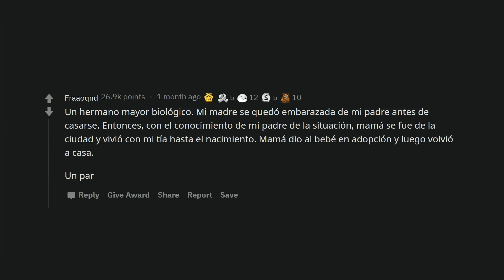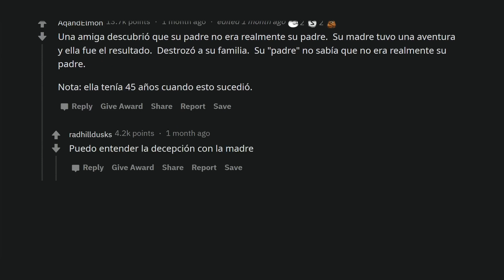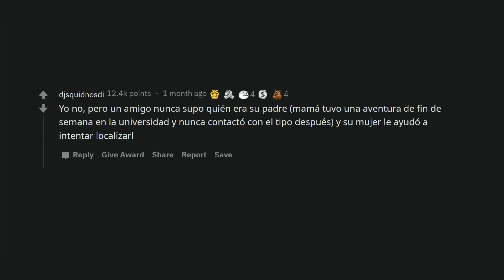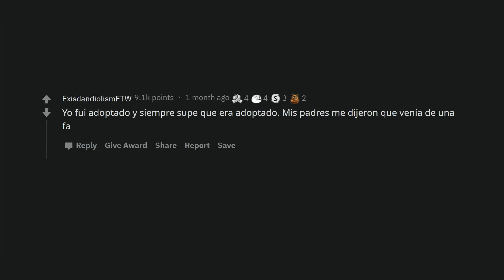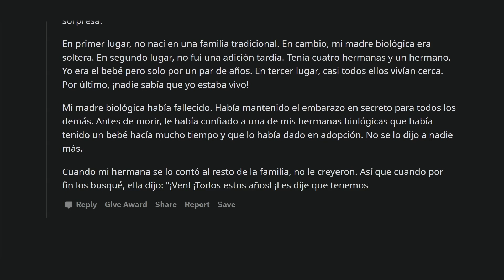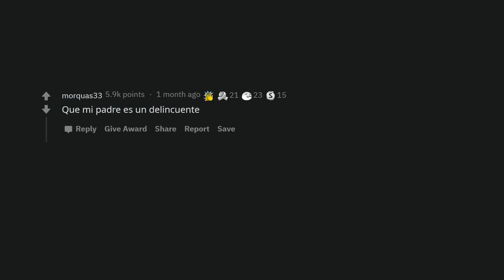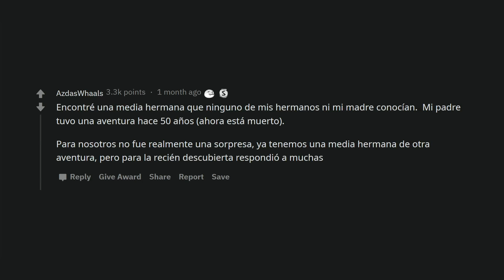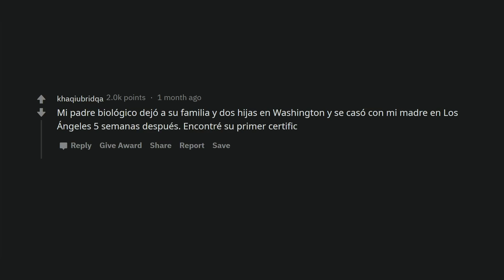¿Qué secreto de tu familia salió a la luz gracias a la prueba de ADN ancestral?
Personas que se han sometido a una prueba de ADN ancestral y han descubierto accidentalmente un secreto familiar, ¿cuál era?